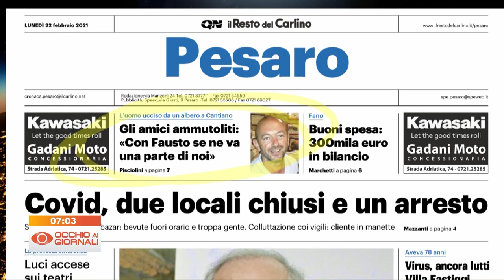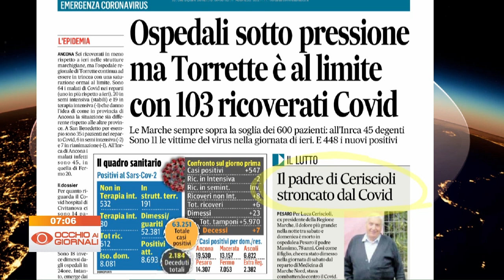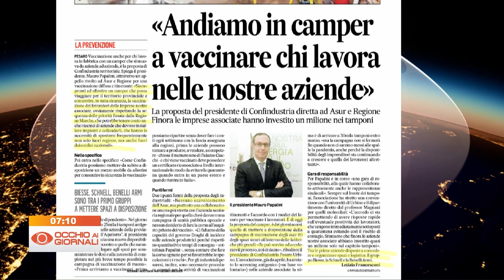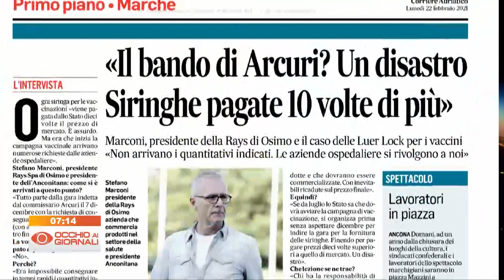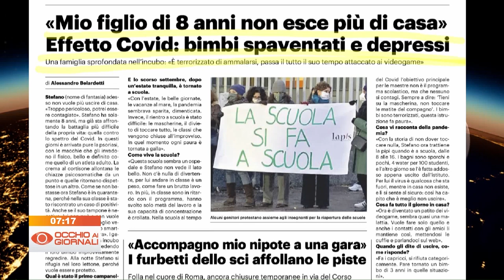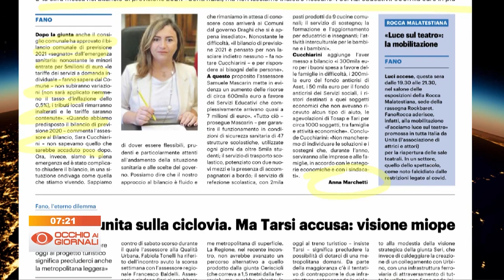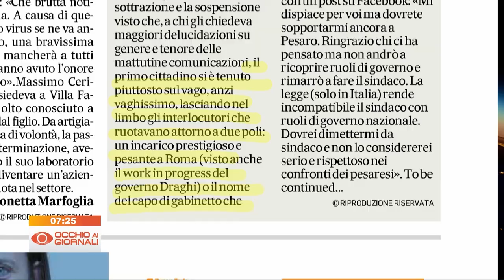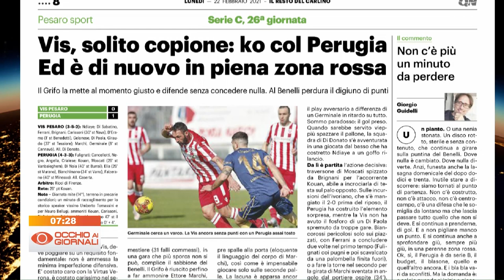Occhio ai Giornali 22 febbraio 2021